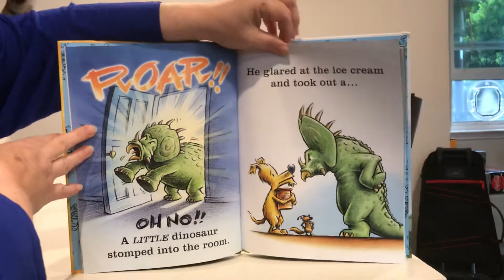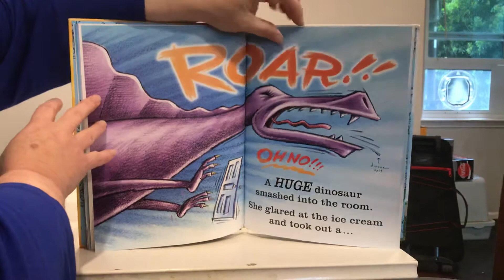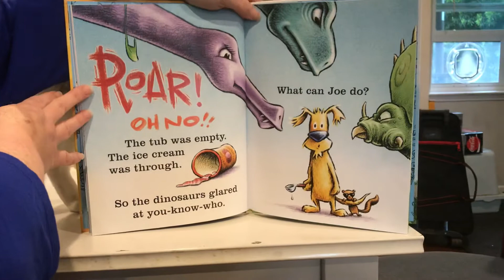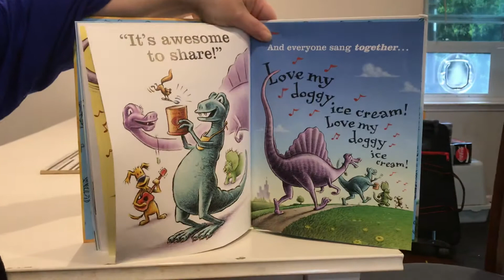Ms Jenny reads Groovy Joe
Ice Cream and Dinosaurs! Listen to a story and learn how to make EASY banana ice cream. Surprise guests!!